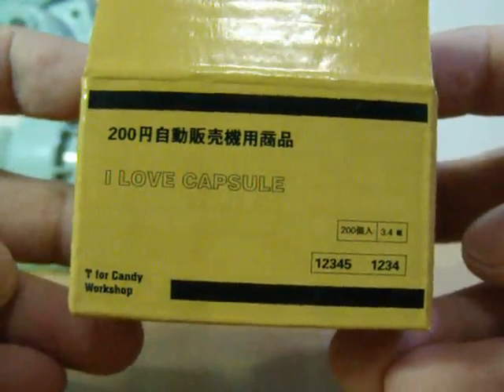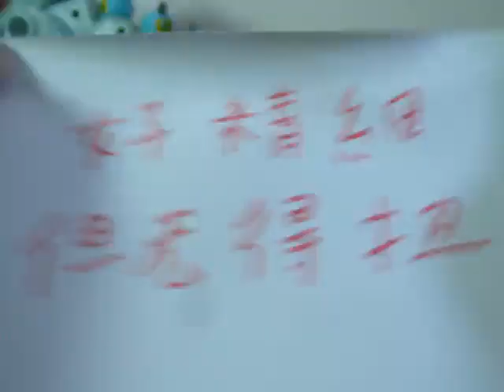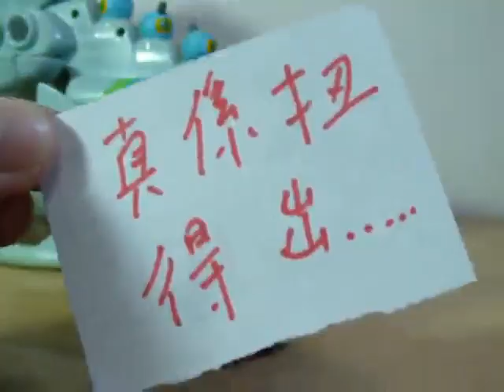扭蛋机之扭蛋玩具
网上朋友要看這個，所以就拍一下。